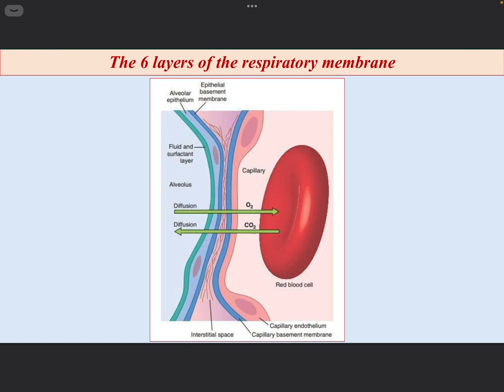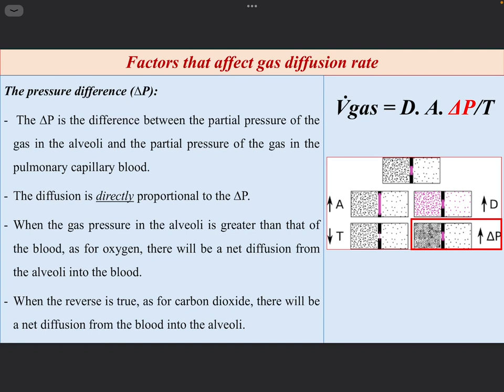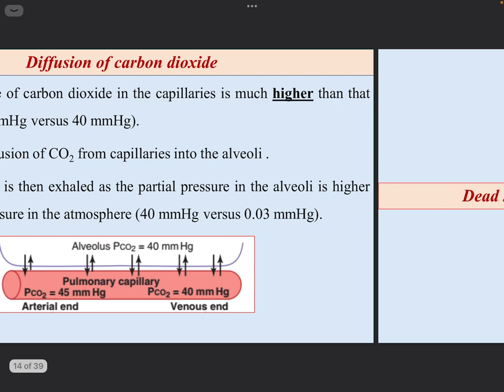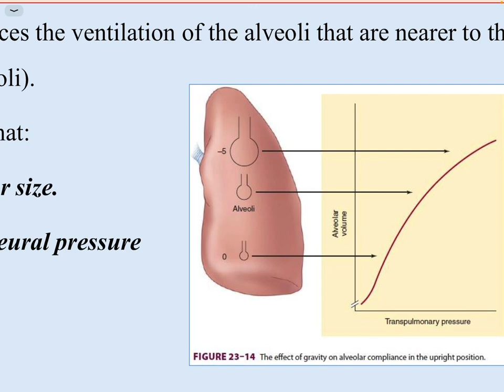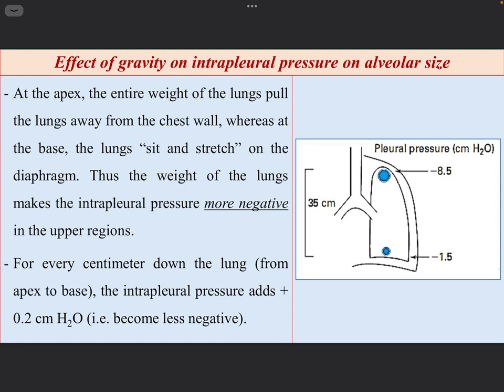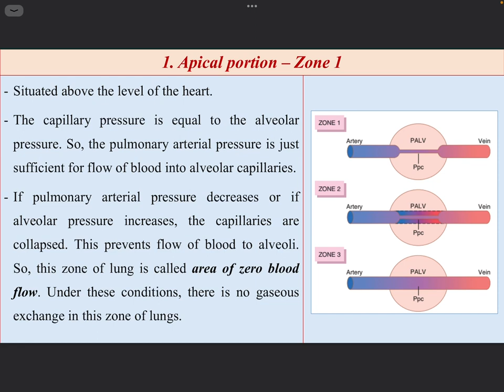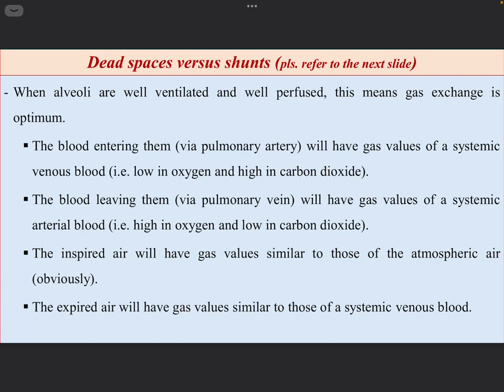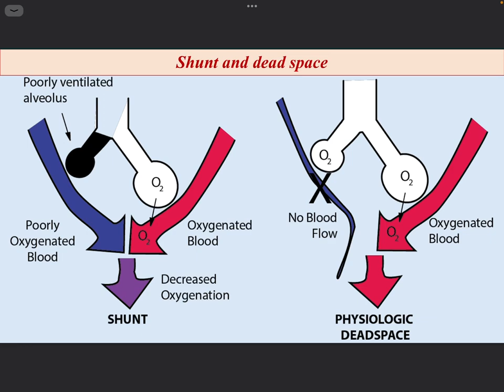Unit 6 Phsiology Lec 3